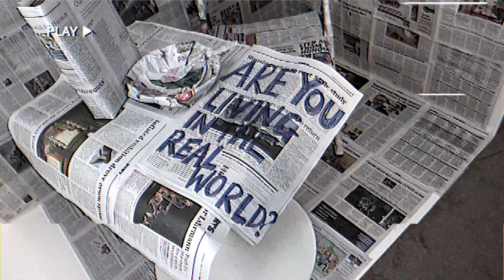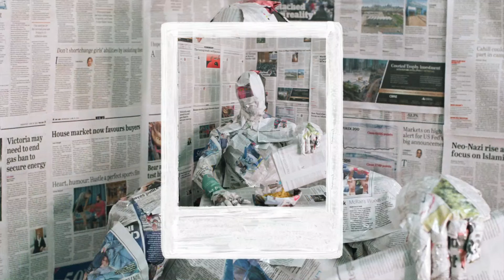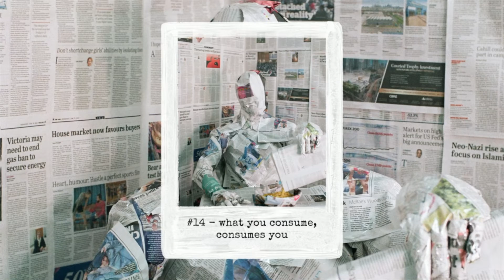#14: what you consume, consumes you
Over the past two years, we've lived in a state of fear and that fear has led us to consume more information but lack knowledge. This image was a symbol of what it felt like for the past two years living in quarantine and isolation with the media feeding us information and us feeling overwhelmed by it all.

The overconsumption created a brainwashed generation where trust issues and mental health illnesses increased at a rapid rate. But pandemic or not, what we consume on the daily will consume us right back.